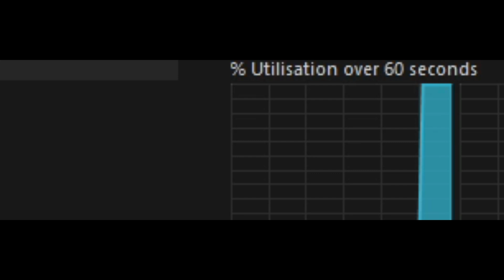Editing losless 4k 240fps be like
Video about how I struggle to edit losless 4k even on high end computer